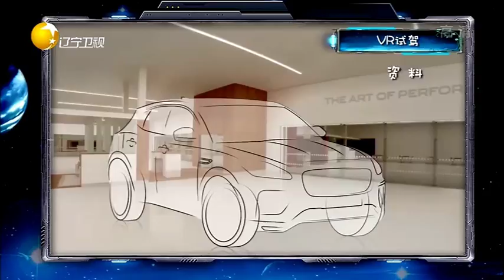VR技术应用在汽车领域 帮助人们解决购车繁琐流程！